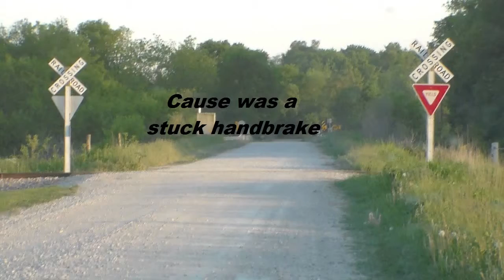NS 9379 East-CRPE22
NS 9379 East(C44-9W) and 92 empty coal hoppers at MP 249 on the Iowa Interstate Iowa City Subdivision.
The train did get snagged by the 248.2 detector for hotboxes at the 8th car from the head end. Stuck handbrake was the cause. Only a short delay.